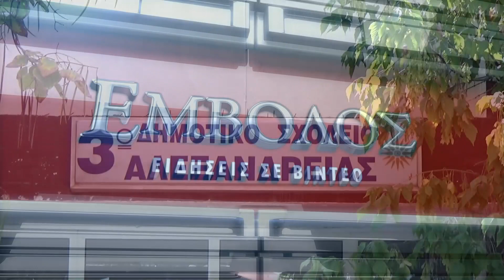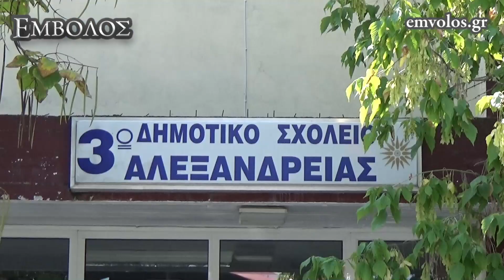Αλεξάνδρεια: Πώς ετοιμάζονται να ανοίξουν τη Δευτέρα τα Δημοτικά Σχολεία